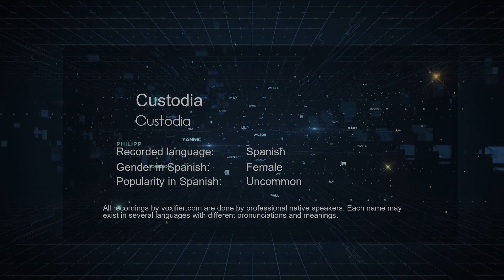How to Pronounce Custodia (Custodia) in Spanish - Voxifier.com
This is the Spanish pronunciation, gender, and phonetics recording of the name Custodia (Custodia). The same name may exist in other languages with different pronunciations. Check the meaning of name along with other possible pronunciations or similar names for free Voxifier uses the help of expert linguists to simplify pronunciations by replacing some special sounds with sounds more commonly available across all languages.